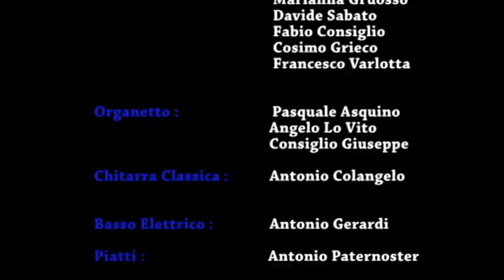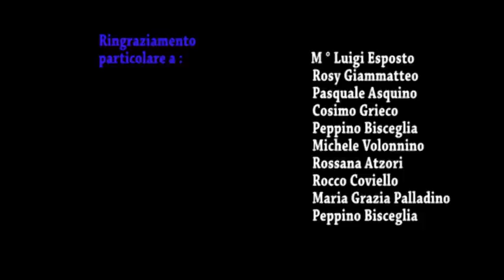Rionero in Vulture Valzer Saggio Fisarmonica Valse вальс - Andrè Rieu - Carnival of Venice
15° Saggio Rionero in Vulture A.C.C.A.M. - 19 Giugno 2011
Andre Rieu - Carnival of Venice
Orchestra di Fisarmoniche ed Organetti
diretta dal M° G.Esposto